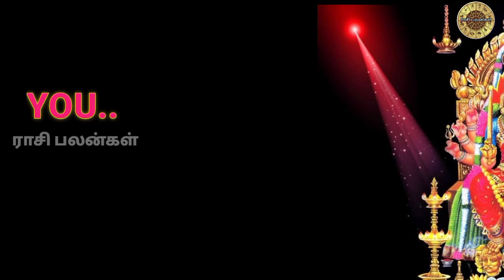விருச்சிகம் மாசியில் கூட இருப்பவர்களே குழிப்பறிக்கும் காலம் எச்சரிக்கை! இது உங்களுக்கு நடந்தே தீரும்